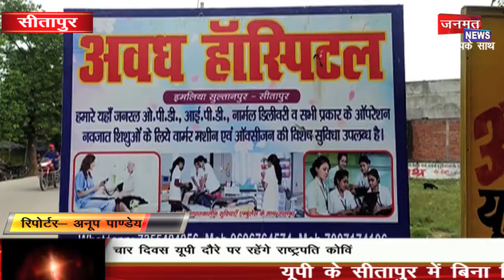सीतापुर में झोलाछाप डॉक्टरों पर “बड़ी कार्रवाई”...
यूपी के सीतापुर में बिना डिग्री के इलाज के नाम पर लोगों की जिन्दगी से खिलवाड़ करने वाले झोलाछाप डाक्टर डीएम के निशाने पर आ गए हैं। इसी क्रम में अपर मुख्य चिकित्सा अधिकारी व जिला प्रशासन के अधिकारी ने ताबा तोड़ कार्यवाही शुरू कर दी है करने लगे है।
आप को बताते चले सीतापुर जनपद के थाना इमलिया सुल्तानपुर अन्तर्गत अवध हॉस्पिटल के नाम से बगैर मेडिकल डिग्री और लाइसेन्स के नर्सिंग होम का संचालन किया जा रहा है।जिसपर अपर मुख्य चिकित्सा अधिकारी और प्रशासनिक अधिकारीयों के निरीक्षण पर पहुंचने के बाद अवध हॉस्पिटल का पूरा स्टाफ ही नौ दो ग्यारह हो जिससे वहां पर नोटिस चस्पा कर कार्रवाई की गयी